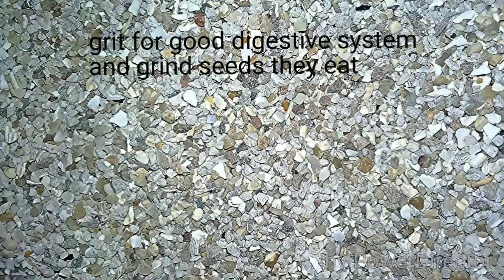Bangalese Finch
Spice finch ( bangalese finch lonchura) domestica lonchura with less wild scaly patch marking on chest native to india.